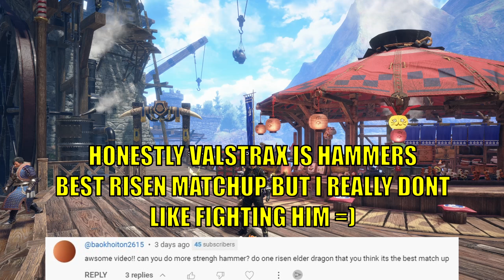Fighting A Risen With Strength Hammer In Monster Hunter Sunbreak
Hey Everyone!! Fighting A Risen With Strength Hammer In Monster Hunter Sunbreak, In todays video i was requested to fight a risen elder dragon with the strength hammer. Hope You Enjoy

I plan on using discord quite a bit to interact with yall as youtube is quite limited ^^